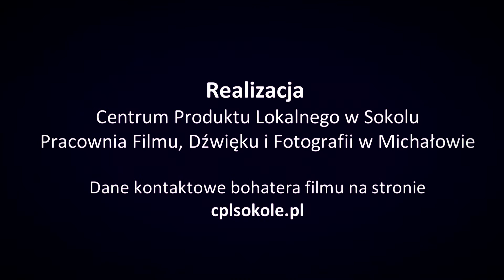Jan Kudrewicz - garncarz w Czarnej Wsi Koscielnej